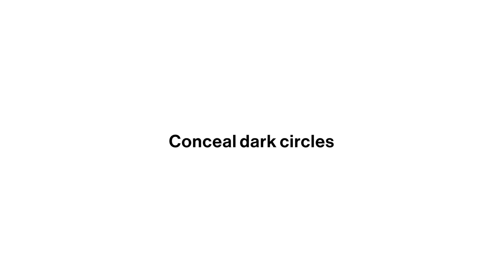Smashbox Studio Skin Flawless 24 Hour Concealer